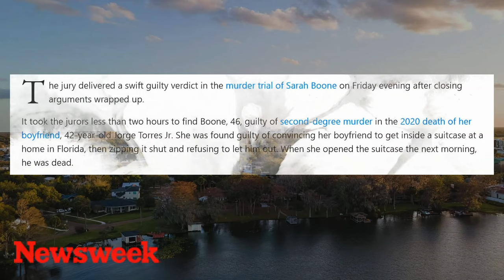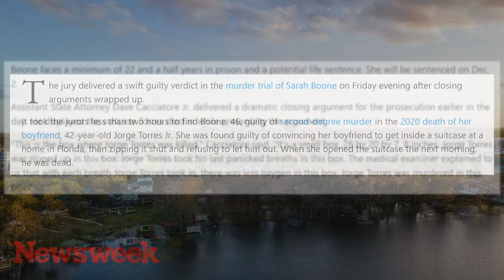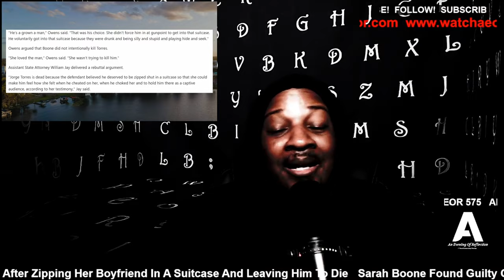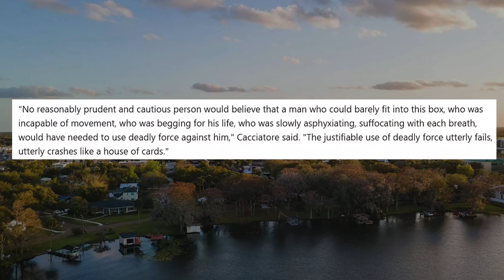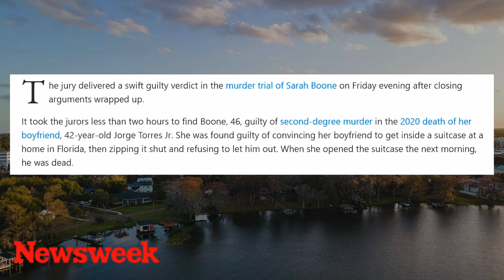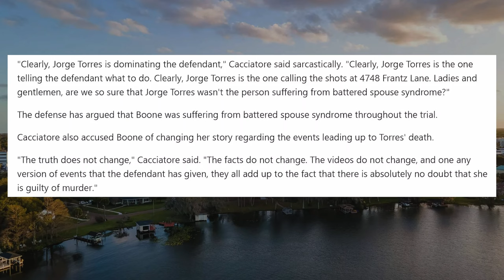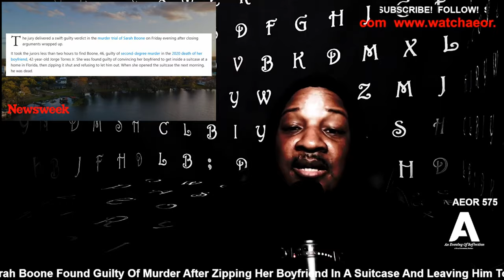Guilty Verdict for Sarah Boone in Suitcase Killing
Sarah Boone was found guilty of second-degree murder in the suitcase death of her boyfriend, Jorge Torres Jr. Sentencing is scheduled for December.

AEOR 575
Sarah Boone was recently found guilty of second-degree murder for the 2020 death of her boyfriend, Jorge Torres Jr., in a case that has drawn national attention. Boone, who lived with Torres in Florida, reportedly convinced him to climb into a suitcase as part of a game, then zipped it shut and left him trapped inside overnight. When she returned the following morning, Torres had died, and disturbing video evidence allegedly showed Boone mocking his pleas for help. Boone claimed his death was an accident, but the prosecution argued that her actions were deliberate and demonstrated clear intent.

The trial faced numerous delays over the past few years, partly due to Boone's frequent changes in legal representation, with nine different attorneys involved in her case since her arrest. Recently, her defense introduced a claim that she suffered from battered spouse syndrome, arguing that a history of abuse justified her actions as a response to trauma. However, this defense was ultimately unsuccessful, as prosecutors countered that the evidence of her taunting Torres during his final moments contradicted her claims of accidental harm. Boone had also rejected a plea deal before the trial that would have potentially reduced her sentence to manslaughter.

Sarah Boone, Murder, True Crime, Suitcase, Suffocation, Winter Park, Florida, Jorge Torres,
VERDICT Reaction: FL v Sarah Boone | Suitcase Murder Trial, News about murder, Sarah Boone, Sarah Boone found guilty of second-degree murder after leaving boyfriend to die in zipped suitcase, Sarah Boone verdict: Jury makes decision in 60 minutes in Florida suitcase murder trial, VERDICT WATCH: Suitcase Murder Trial — FL v. Sarah Boone — Day 6, Sarah Boone Sits Emotionless as Verdict is Read for Boyfriend’s Suitcase Murder, Sarah Boone Suitcase Murder Trial Live: Verdict reached, LIVE: FL v. Sarah Boone Day 6, Suitcase Murder Trial | COURT TV, Suitcase Murder Trial: The Case Against Sarah Boone, Maddie Soto Murder: 4 Shocking New Details Revealed, Lawyer Quits on Sarah Boone, Withdraws from Suitcase Suffocation Murder Case, Sarah Boone Trial: Body language expert Sarah Boone & jury reactions, Lethal Hide and Seek? | Sarah Boone Case Analysis, FL v Sarah Boone: State Closing Argument | Suitcase Murder Trial, Treadmill Abuse Murder Trial: Video of Defendant & Victim at Gym, 12 Bizarre Moments of Accused Suitcase Killer Sarah Boone's Testimony: ‘It Was Funny’, Sarah Boone case: Boyfriend dies inside suitcase in alleged game of hide-and-seek, LIVE: Suitcase Murder Trial — FL v. Sarah Boone — Day 4, Vinnie Politan LIVE! Do YOU believe Sarah Boone? Suitcase Murder Trial, Sarah Boone trial: Prosecution's full closing argument, LIVE: Sarah Boone Testifies in Her Suitcase Murder Trial — FL v. Boone — Day 3, Sarah Boone Judge Forces Accused Suitcase Killer to Represent Herself in Murder Trial, Sarah Boone Testifies in Suitcase Murder Trial: Vinnie Politan Reacts, 7 Wildest Developments in Sarah Boone's Suitcase Murder Case,